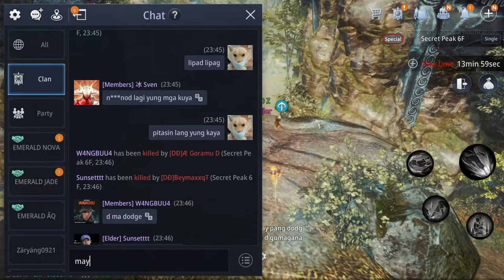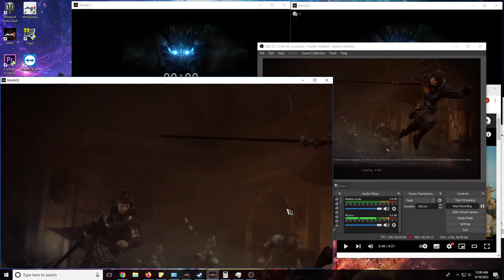Eme Z 1 - SP War with 160k to 190k